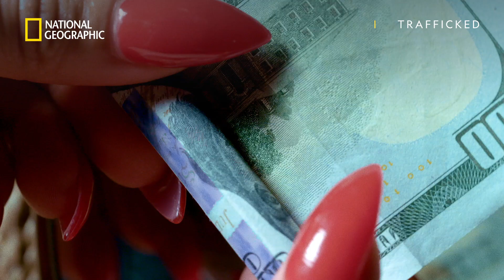The Cocaine Highway | Trafficked | National Geographic UK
The cocaine highway stretches 3,000 miles, from green leaves to white lines. We start in the Andes, where coca leaves and chemicals are mixed together to create cocaine and then it is trafficked to one of its key US ports of entry, Miami.

Trafficked with Mariana van Zeller, Mondays at 9pm on National Geographic UK 📺
Available to watch in the UK on Sky (129), Virgin Media (266), BT (317), TalkTalk (317), NOW TV & TV Player